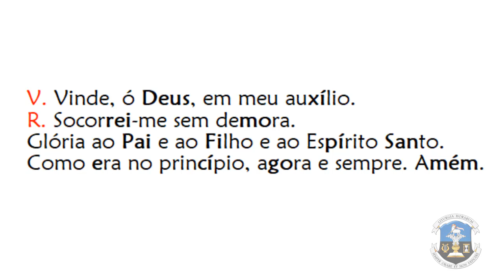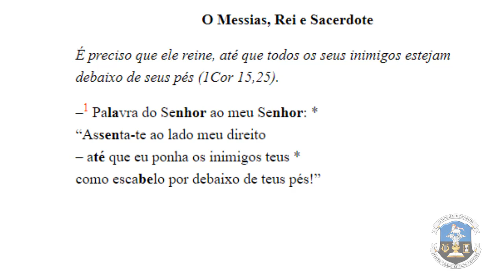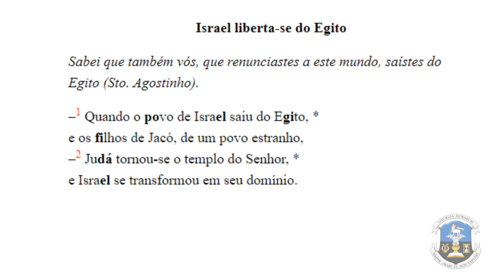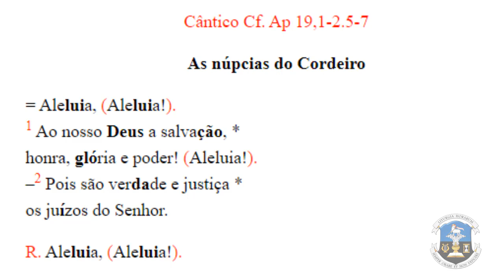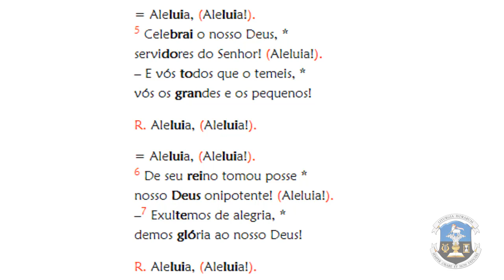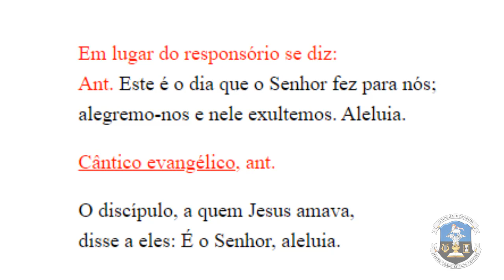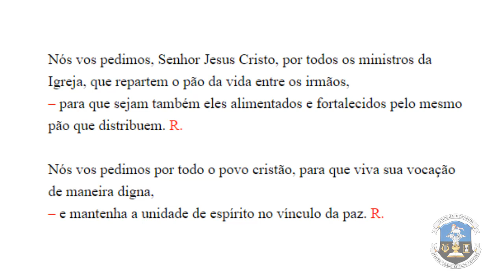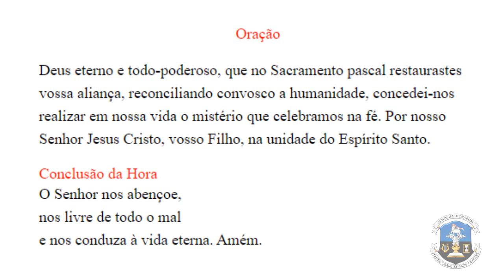Vésperas de Sexta-feira na Oitava da Páscoa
Feitos, portanto, participantes do corpo de Cristo, com toda razão sois chamados "cristãos", isto é, ungidos; pois foi de vós que Deus disse: Não toqueis nos meus ungidos (Sl 104,15).